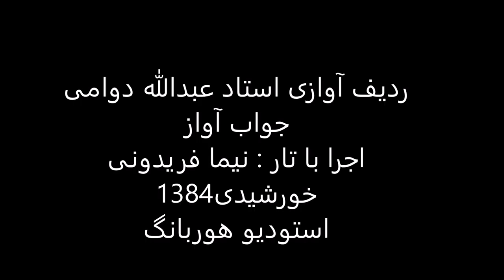جواب آواز استاد عبدالله دوامی تار نیما فریدونی 1384 راست پنچگاه لیلی مجنون